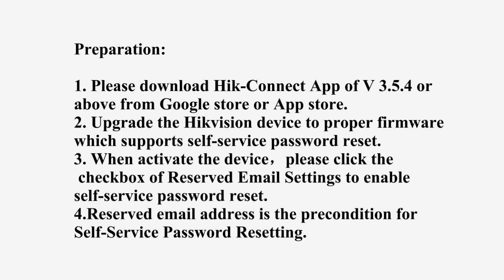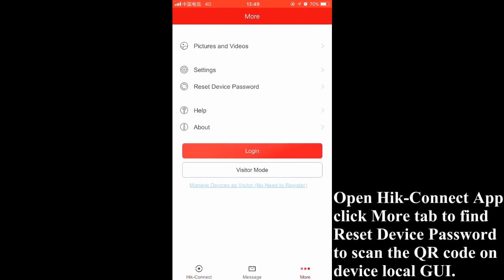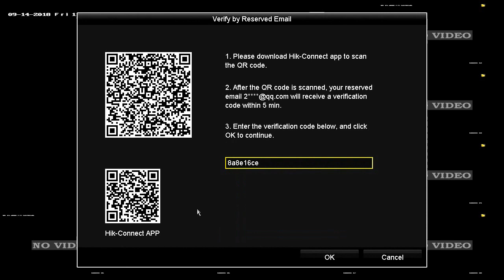How to Reset Hikvision Device Password via Hik Connect App